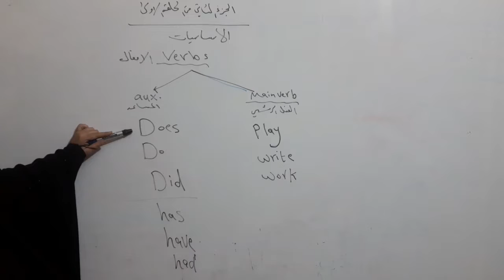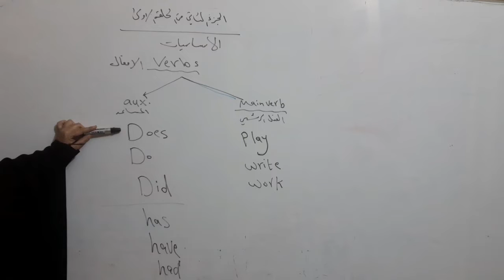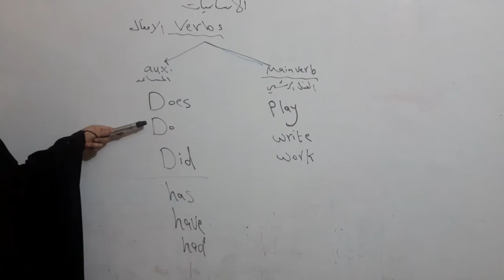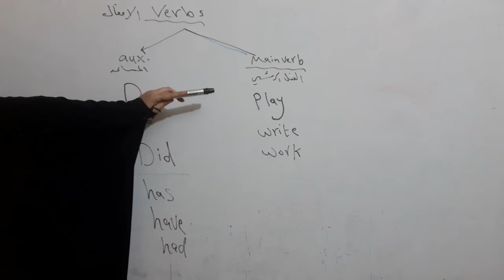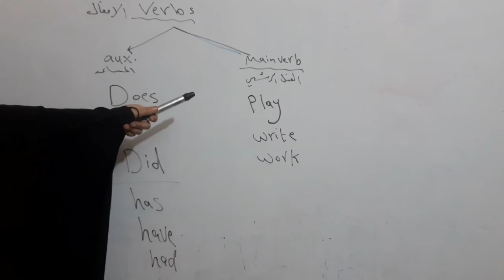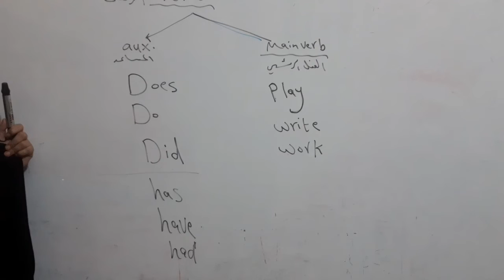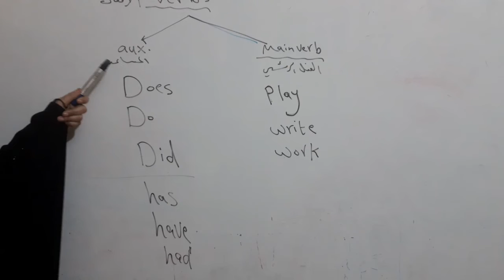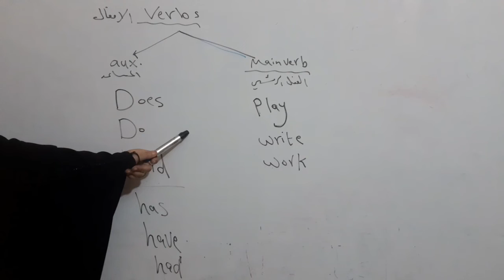السادس اعدادي/اللغه الانكليزية/الجزء الثاني من الحلقة الاولى